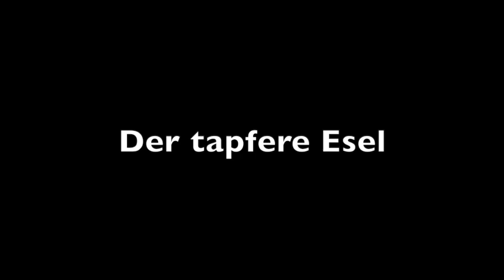Der tapfere Esel (Kasachstan) erzählt von Uwe Achilles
In unserem zweiundzwanzigsten Theater im Kinderzimmer erzählt der Schauspieler Uwe Achilles das Märchen "Der tapfere Esel" aus Kasachstan